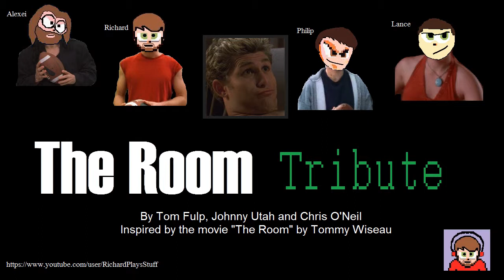The Room Tribute #2 - A Wild Chris R Appeared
You are tearing me apart, Lance!

Welcome to the newest group playthrough; a flash game based on a cult movie. The Room is a movie that came out in 2003 with the low budget of $6mil. Bad acting, bad editing, bad plot, bad everything... which is why it's so amazing. To celebrate, Newgrounds creator Tom Fulp collaborated with Johnnyutah and Chris O'Neill to create this flash game packed to the brim with content. Enjoy.